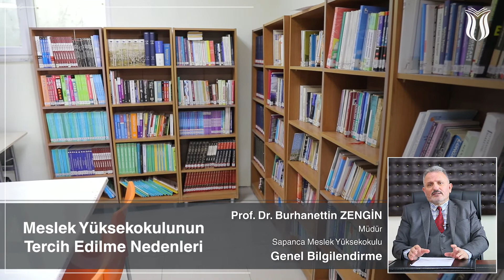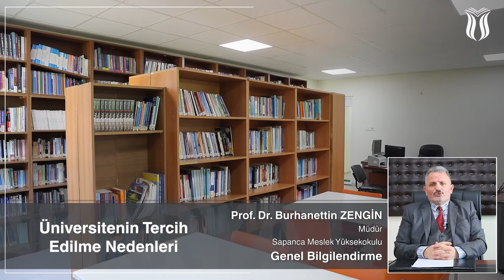Sapanca Meslek Yüksekokulu - Genel Bilgilendirme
Deneyimli akademisyen kadrosu, eğitim planlaması ve konumu ile öğrencilerimize önemli avantajlar sağlayan Sapanca Meslek Yüksekokulumuz, uluslararası standartlara uygun meslek elemanları ve yöneticiler yetiştirmeyi amaçlıyor.

Farklı alanlardaki birçok kuruluşun iletişim kanallarını en üst düzeyde kullanabilmelerini de sağlayacak şekilde Medya ve İletişim, Halkla İlişkiler ve Tanıtım, Pazarlama programlarında sektörün önde gelen isimlerini de öğrencilerimizle buluşturarak eğitim-öğretim faaliyetlerine devam ediyor. Dış Ticaret, Bankacılık ve Sigortacılık, Muhasebe ve Vergi Uygulamaları programları ile alanında yetişmiş +1 Mezunlarımızla ilgili sektörlere iş gücü sağlıyor. Türkiye’de süs bitkiciliği ile öne çıkan Sapanca ilçemizde sektörün ihtiyaç duyduğu mezunları Peyzaj ve Süs Bitkileri Yetiştiriciliği programında uygulamalı olarak yetiştiriyor. Yerleşkesi içerisinde yer alan özel eğitim bahçesinde öğrencilerimizin deneyim kazanmasına imkan sağlıyor.